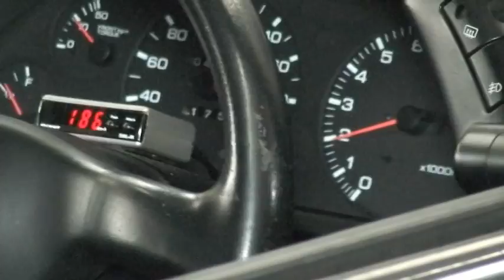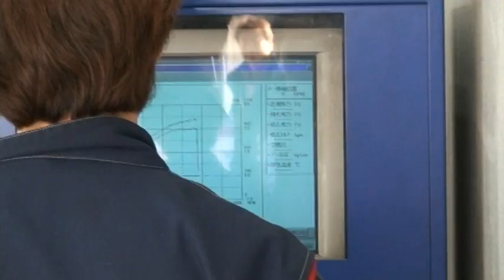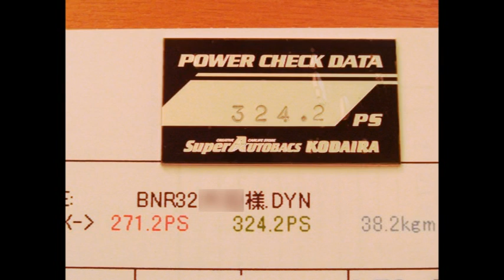スカイラインR32GT-R馬力測定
スカイラインGT-R（R32GT-R）のシャシーダイナモによる馬力測定。マフラーを交換していたので結果は３２４.２馬力！